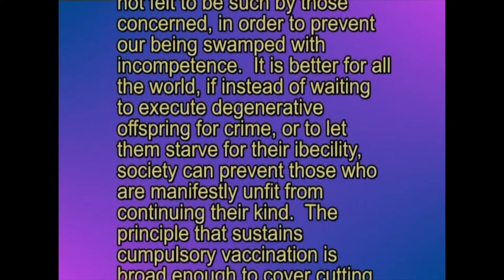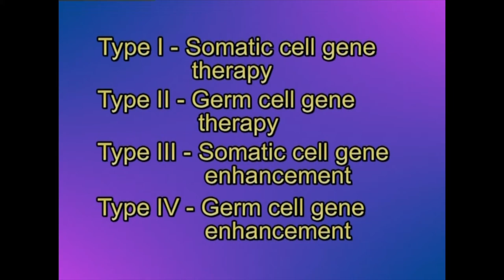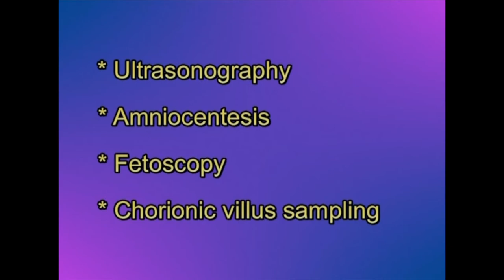Medical Ethics by Margaret Hogan, Ph.D.: 6. The New Eugenics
The New Eugenics: Therapy, Enhancement, Screening, Testing

Recorded in 2004. This course begins with the background out of which the Catholic Medical Ethics grew. In light of those foundations, it continues with a description of the modern situation and its failure (as of the course production date of 2004), and concludes with an emphasis on the need for religious traditions to exercise their appropriate influence.